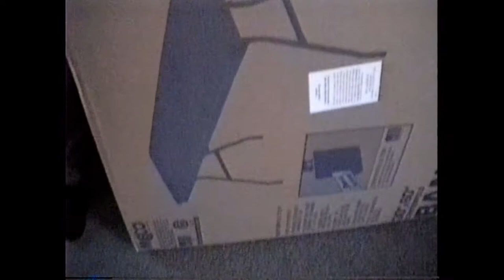1998 Xmas Morning Troy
1998 Xmas Morning   Troy